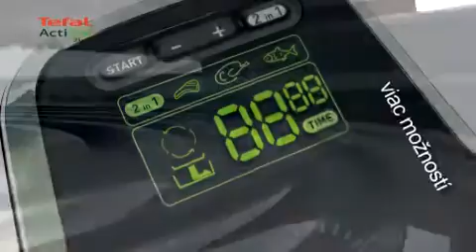Tefal Actifry 2v1 SK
Tefal fritéza ActiFry 2v1
Ref. č. : YV960133

novinka konceptu Zdravo a chutne
revolúcia vo Vašej kuchyni
dve nádoby: dolná fritovacia nádoba a horná panvica umožňujú prípravu celého menu súčasne
len 3% tuku v 1,5 kg hranoliek s použitím jednej lyžičky oleja

Zdravo
2v1 lyžička pre odmeranie oleja a soli
2v1 patentovaná technológia a panvica pre zdravé varenie

Chutne
viac možností s novou priloženou kuchárkou 2v1
príprava mäsa, rýb, zeleniny, omáčok, hranolčekov, dezertov...
2v1 väčšia kapacita 1,5 kg + kapacita hornej panvice

Ľahko
kontrolný panel 2v1 automaticky riadi varenie v obidvoch častiach fritézy
rukoväť 2v1 pre manipuláciou s oboma nádobami

patentovaná lopatka & unikátne tepelné impulzy
digitálny displej s časovačom
funkcia autostop
možnosť použitia akéhokoľvek oleja
možnosť umývania v umývačke riadu (nepriľnavá nádoba, panvica, veko, lopatka, lyžička)
absencia pachov, čistá a bezpečná obsluha
odnímateľná prívodná šnúra
príkon 1550 W